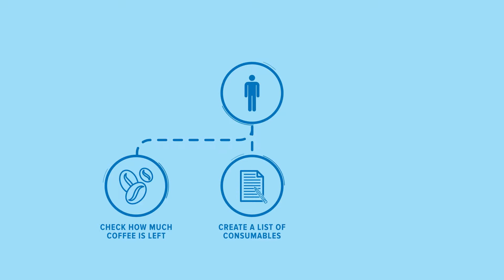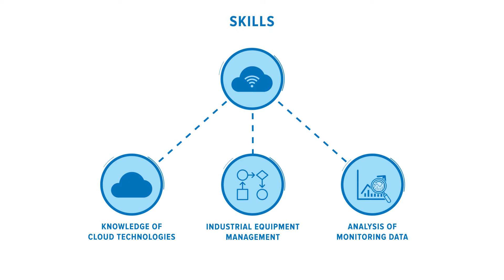Internet of Things